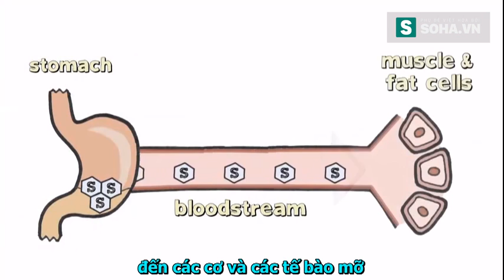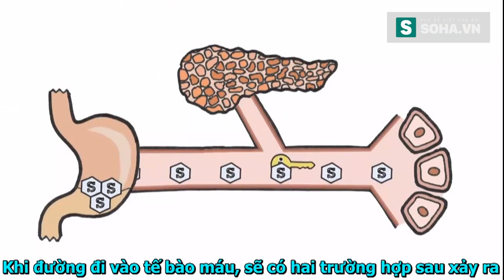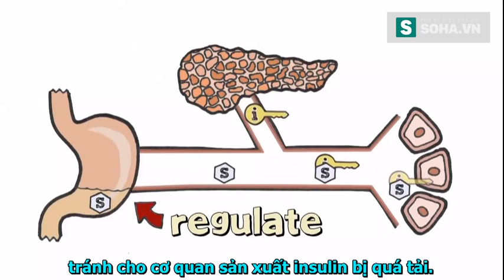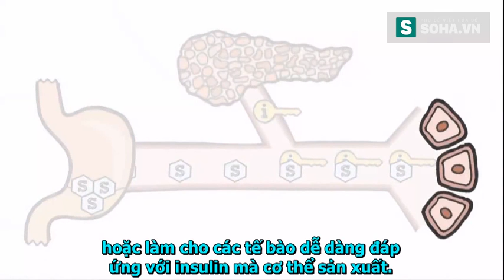Bệnh Tiểu đường qua video